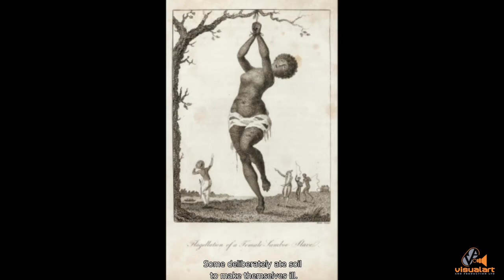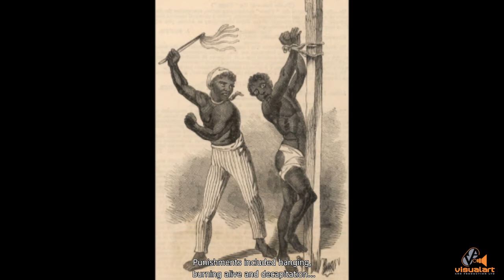From Pembrokeshire to Trinidad - Part 3 (2017)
In February 2017,  A Welsh TV crew visited Trinidad to produce a documentary for a series of programmes they were doing on  famous Welsh heroes for Unigryw TV Wales .The subject of the show was Thomas Picton who was the first British Governor of Trinidad. This is an insight into life in Trinidad at the turn of the nineteenth century.
Camera - Emyr Jenkins, Producer - Catrin M S Davies,
Presenter -  Dylan ar Daith
Local Producers - Visual Art and Production